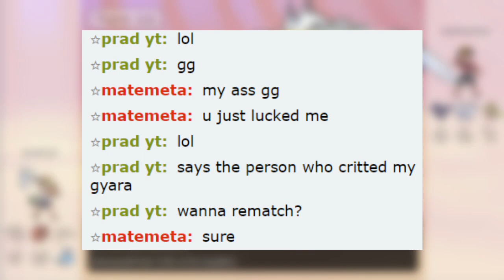RANDOM SALTY NOOB CHALLENGES AND GETS CRUSHED BY GYARADOS ON POKEMON SHOWDOWN.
A random noob challenged me and got owned b ygyarados. LOL